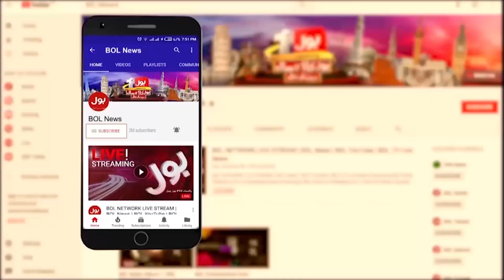Jahangir Jadoon Revelations | Caretaker Setup? | PDM Big Decision | Breaking News